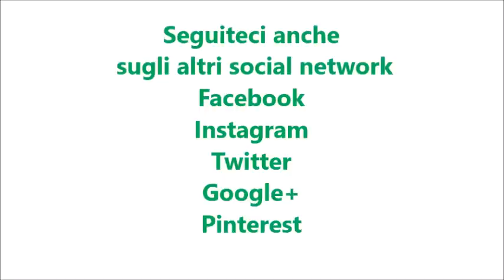Tagliatelle con crema di gorgonzola e prosciutto per bimby TM6 TM5 TM31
Ingredienti:
400 g di tagliatelle
100 g di gorgonzola piccante
100 g di gorgonzola dolce
150 g di formaggio spalmabile
250 g di prosciutto cotto
60 g di latte
40 g di parmigiano grattugiato
sale, pepe e prezzemolo q.b.
1,2 litri d'acqua